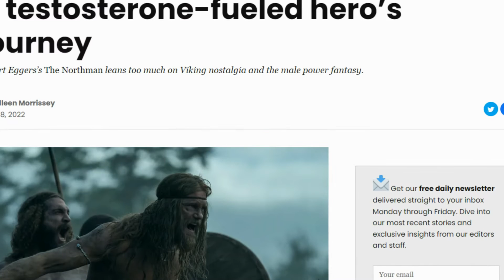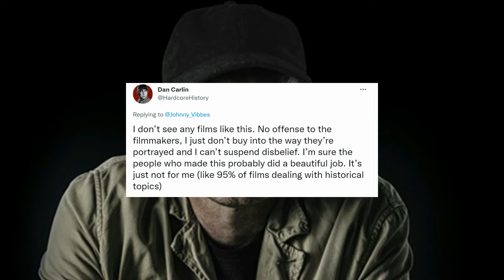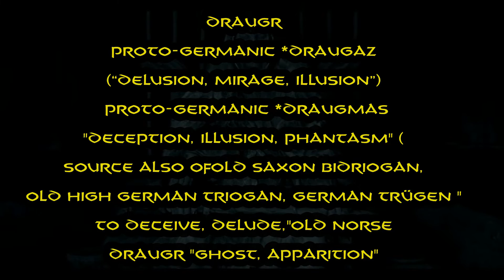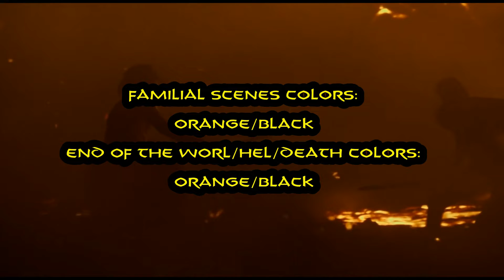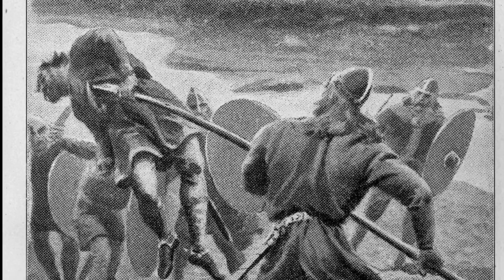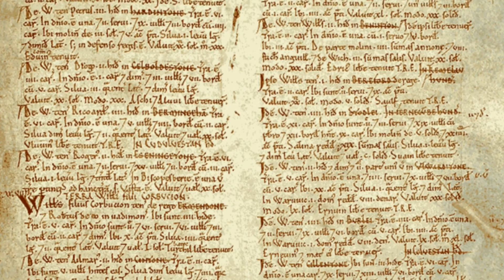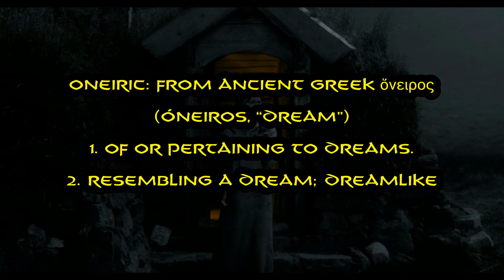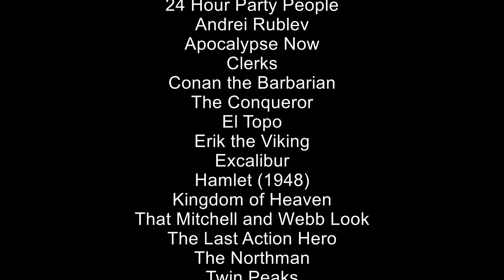The Northman Ultimate Viking Movie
Vikings, pillaging, Valkyries, existential crises!  What if Hamlet was a neurotic Berserker instead of a neurotic ponce?

For a more negative review of the film I recommend this video by @deepfocuslens.  She's one of my favorite film youtubers and I always respect her opinions even when we disagree.